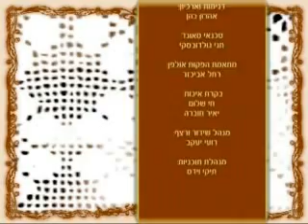הידברות-הרב אופיר מלכה-ניקוי פירות וירקות בשבת ✔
ניקוי פירות וירקות בשבת

הרב אופיר מלכה מסביר מפרש ונותן טעם בהלכות שבת והפעם: ניקוי פירות וירקות בשבת.

hidabroot,religion,torah,אופיר מלכה,הידברות,הרב אופיר מלכה,הרב מלכה